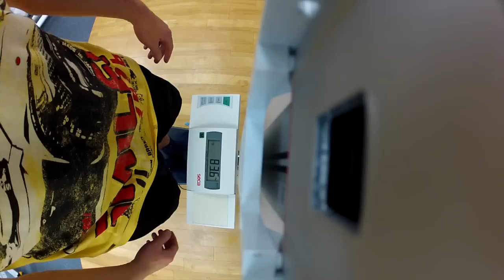Incline Dumbbell Benchpress Fail @48kg But 46x2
bodyweight 84kg Feeling fat
For my A-Z of Weightloss Tips: